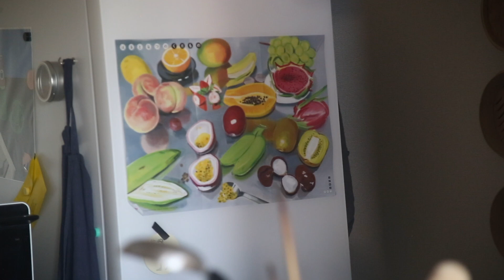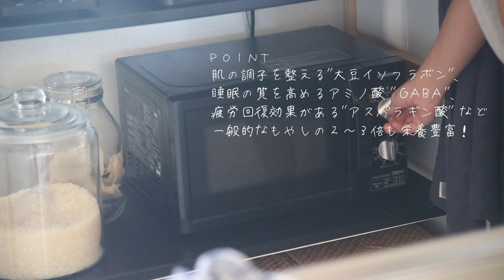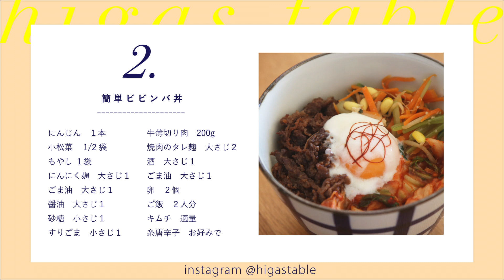【焼肉のタレ麹】市販のタレいらず！砂糖不使用なのに甘い焼肉のたれ麹の作り方&活用レシピ【無添加/発酵調味料】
砂糖不使用&無添加焼肉のタレ麹の作り方はこちら
🌱字幕のON/OFFは、動画設定のCCボタンから選択できます🌱

🍽 M E N U 🍽
0:00 opening
0:20 焼肉のタレ麹の作り方
3:28 簡単ビビンバ丼の作り方
6:24 いただきます
7:17 材料まとめ（スクショして使ってください！）

🎥 R E C O M E N D A T I O N 🎥

🥒 I N S T A G R A M : @higastable
🎵 M U S I C : Artlist